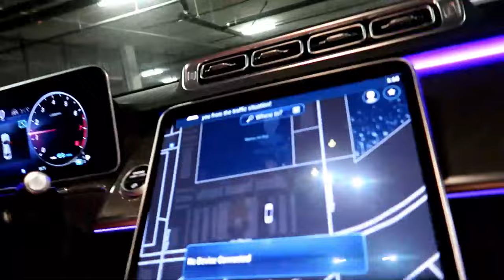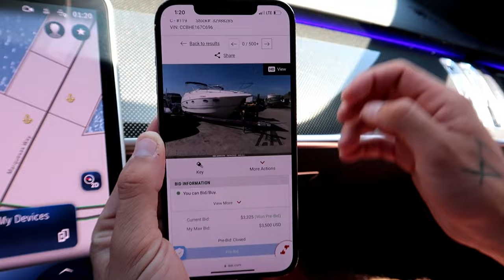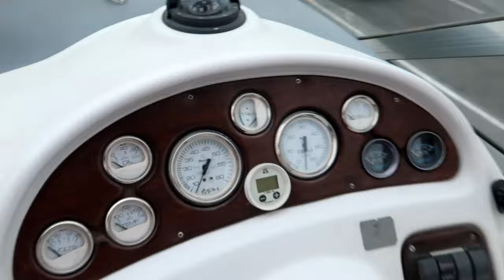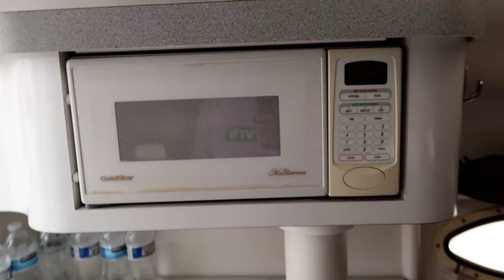Bought A Boat For $3000 From Auction LUCKY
Me and my brother bought a boat for $3000, the boat is in perfect condition and we will show you the process how to make easy money by buying and selling boats.